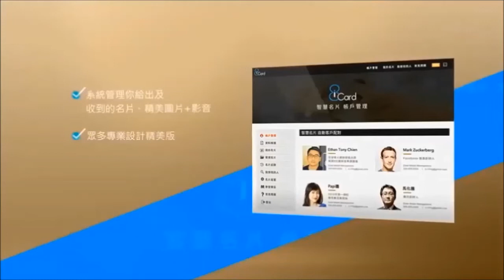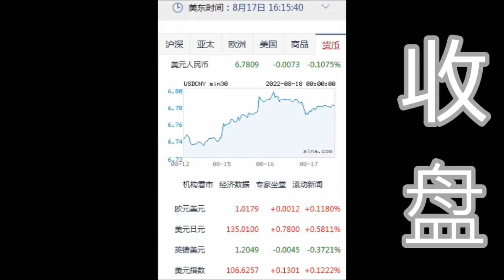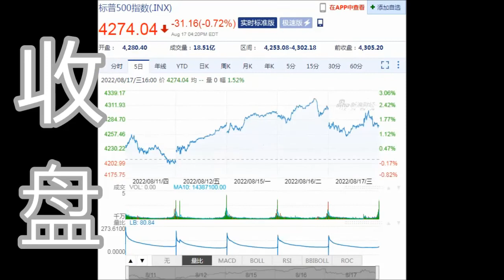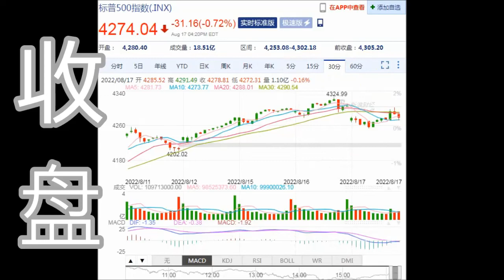8NET 盘终道琼下跌 -171.69点(08-17-2022)